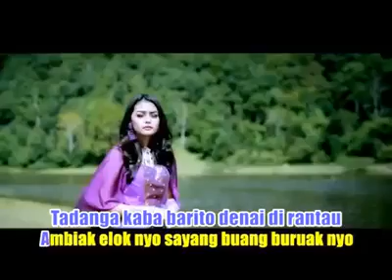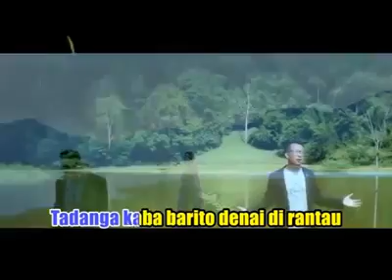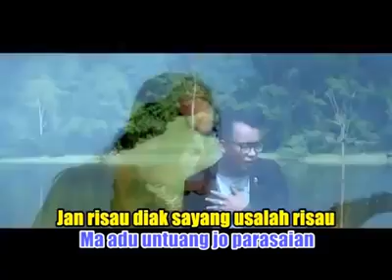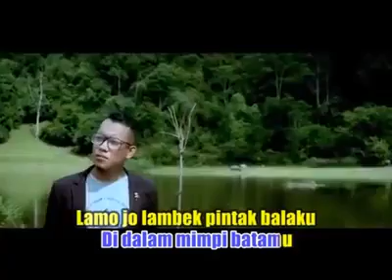Pop minang _ mangieh janji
Voc. Andra r feat dini f